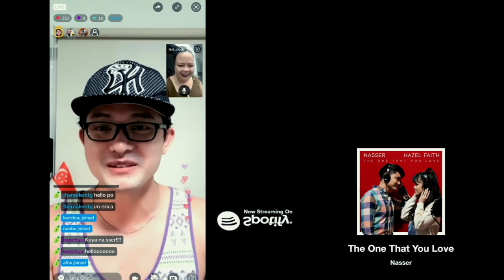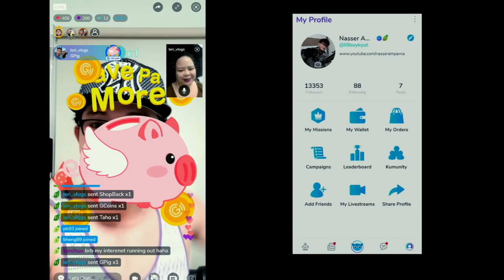[REACTION] SB19's CAULDRON! SB19 - ALAB (Burning) Official Music Video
GRABE!! Worth the wait talaga. SB19 giving us the glimpse of what's ahead for them.
This music video is all we need to start 2020.
Congrats to SB19 with the official music video of their soon to be HIT SONG, ALABMusicVideo (Burning)

THE ONE THAT YOU LOVE by NASSER with HAZEL FAITH

THANK YOU CURVE ENTERTAINMENT AND GMA NETWORK